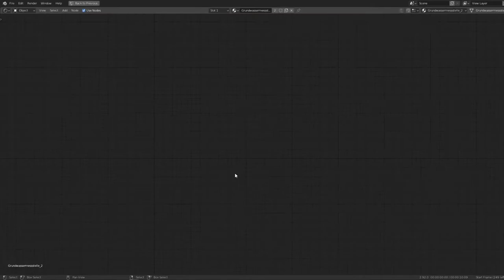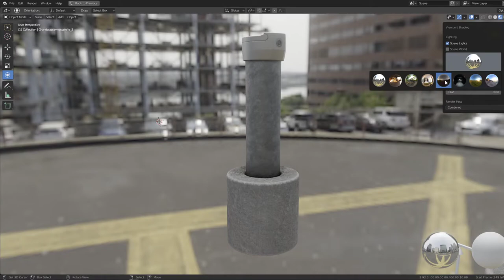Groundwater Monitoring Well 2 (Version 2) - Blender-2.92